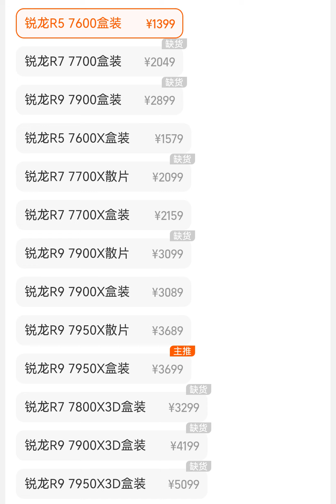中国--AMD处理器价格【2023年2月28号】【7000系】